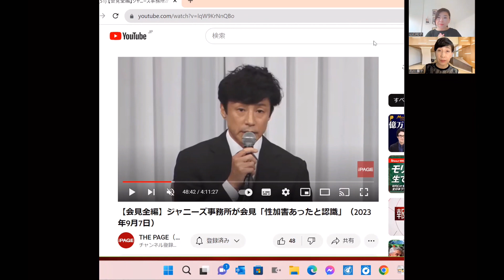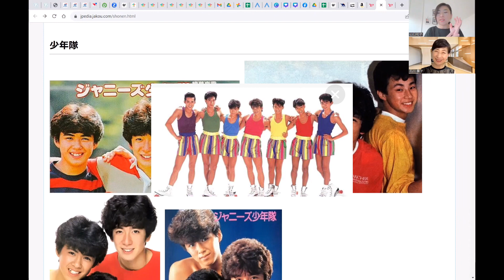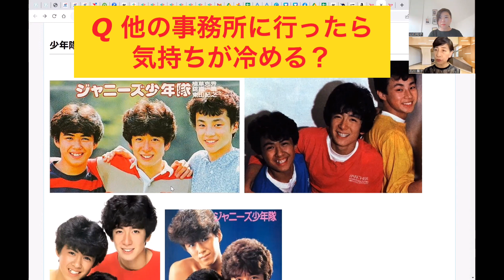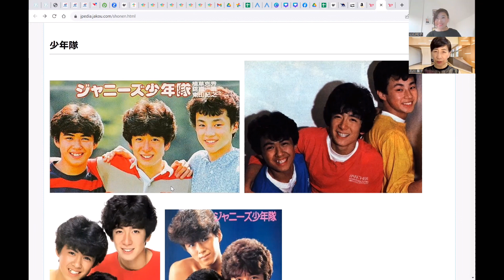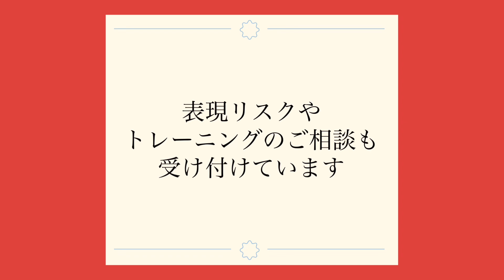【メディアトレーニング座談会 第78回】少年隊ファンはジャニーズ事務所の謝罪会見をどう見たか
言語・非言語の表現リスクについての解説や具体的な改善トレーニングのコンテンツを配信

・石川慶子：危機管理広報コンサルタント／メディアトーナー／外見リスクマネジメント提唱者
・山口和子：自己演出プロデューサー/元舞台俳優。全身での表現力、表情と声のトレーニングを提供。
・鷹松香奈子：スマートアクトディレクター。TKPlusウォーキングスクール経営。元パリコレモデル。モデル育成の他、ウォーキングプレゼンテーションやボディランゲージを経営者に指導
・高野いせこ：関根勤氏の専属スタイリスト　長嶋一茂氏CMといったタレントの他、経営者のスタイリングもメディアトレーニングの一環として提供